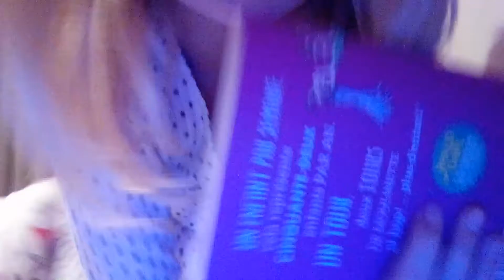Merci (et ce blog à parler de mon chat aussi) 😻😻😻